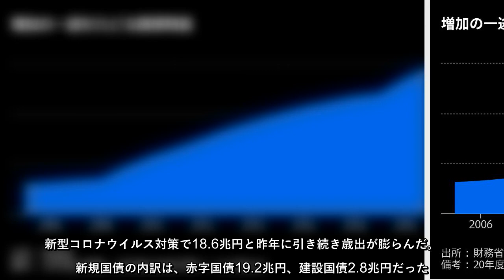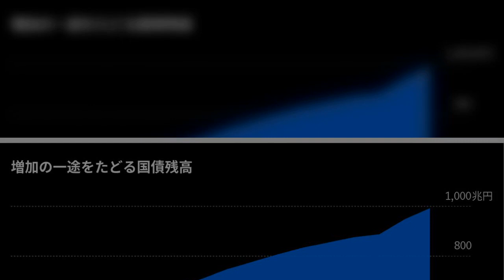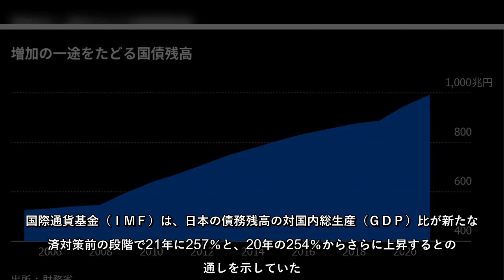2021年度補正予算の新規国債発行額が22.1兆円となることがブルームバーグが入手した最終草案で分かった。同年度では新規国債発行額は65兆円を超え、過去最高だった前年度（108.6兆円）に次ぐ規模とな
2021年度補正予算の新規国債発行額が22.1兆円となることがブルームバーグが入手した最終草案で分かった。同年度では新規国債発行額は65兆円を超え、過去最高だった前年度（108.6兆円）に次ぐ規模となる。
2021年度補正予算の新規国債発行額が221兆円となることがブルームバーグが入手した最終草案で分かった同年度では新規国債発行額は65兆円を超え、過去最高だった前年度（1086兆円）に次ぐ規模となる